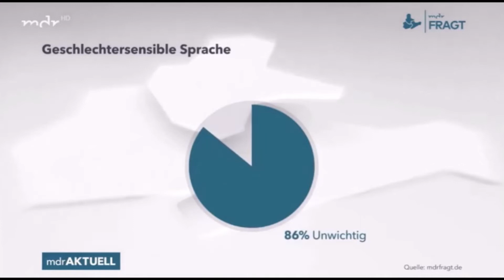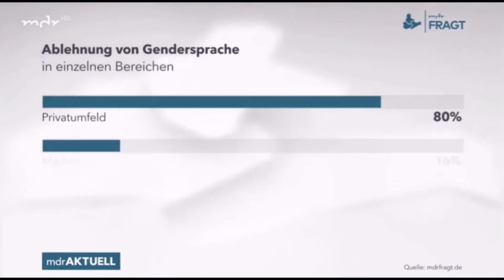MDR fragt: Deutliche Mehrheit lehnt Gendersprache ab (reupload)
Mein Ziel ist es mehr Menschen mit alternativen Sichtweisen zu versorgen. Die "Qualitäts-Medien" bringen ihre Sicht der Dinge und die "alternativen Medien" bringen Kontroversen. Es muss erlaubt sein, dass jeder Mensch seine Sichtweisen präsentieren darf. Wenn ein Mensch der Meinung ist, die Erde sei eine Scheibe, dann darf er das sagen. Das ist echte Meinungsfreiheit.

Eine Spaltung der Gesellschaft ist total undemokratisch, deshalb ist der Begriff "Menschheitsfamilie" von Dr. Daniele Ganser so wichtig und festigt die Demokratie. Denn ALLE gehören der gleichen Menschheitsfamilie an, auch z.B. dein "unfreundlicher Nachbar".

Seid laut, aber BLEIBT FRIEDLICH!